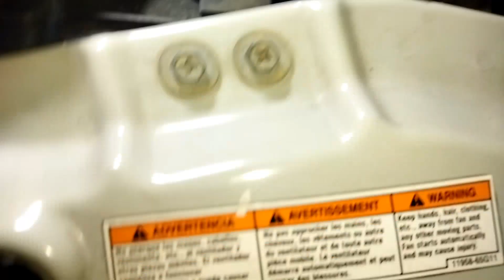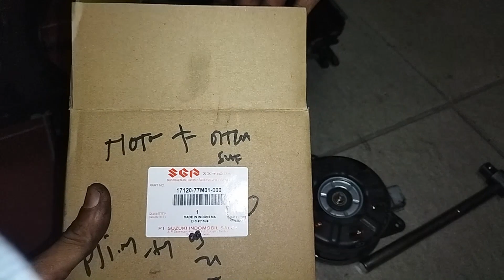WASPADA MOTOR DINAMO FAN RADIATOR MATI PENYEBAB OVERHEAD GANTI DINAMO FAN SUZUKI ERTIGA HARGA PART